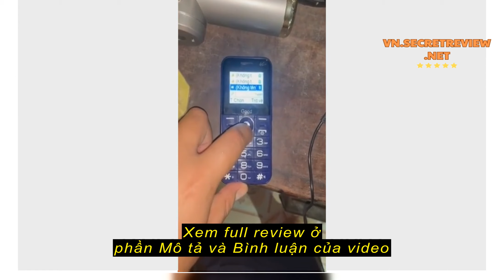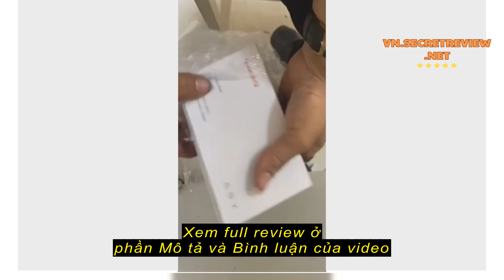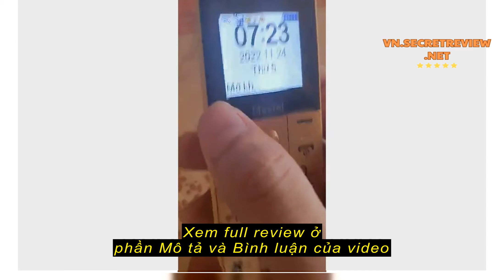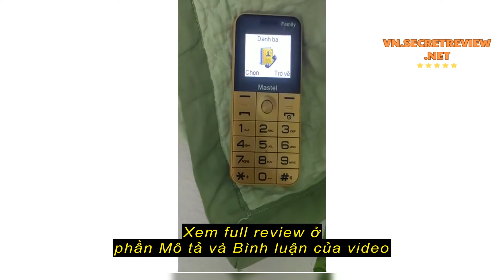Review Điện thoại Masstel Izi A25 Family chuẩn 4G (2024) pin khỏe, phím siêu to MSP 021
Điện thoại Masstel Izi A25 Family chuẩn 4G (2024) pin khỏe, phím siêu to MSP 021